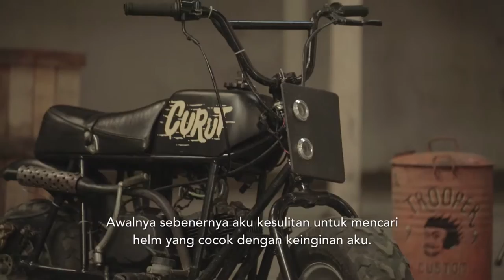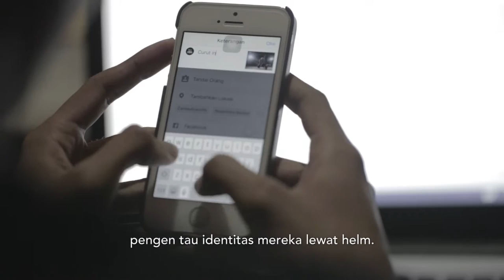Official Partner SML 2016 - Trooper